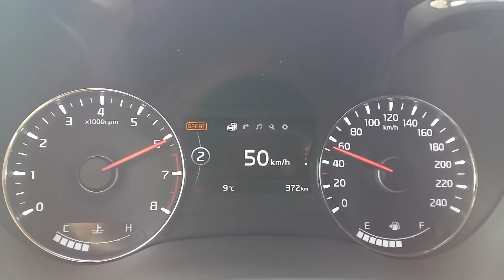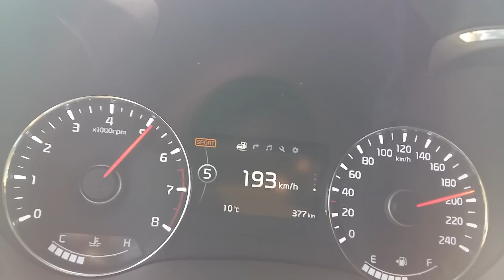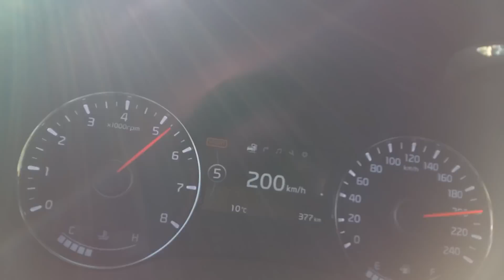기아 더 뉴 K3 1.6 GDI 급가속 & 급제동 성능(2017 Kia Forte) - 2015.12.11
2017 Kia Forte 1.6 GDI Full Acceleration & Braking.
K3의 1.6 직분사 엔진도 아반떼와 같은 132마력 버전으로 바뀌었습니다. 엔진과 변속기가 동일한데 아반떼보다 가속력이 더 좋네요. 전에 찍은 동영상으로 비교해 보면 꽤 차이가 납니다. 이유가 뭔지 모르겠네요. 전반적으로 기아가 현대보다 가속력이 약간 빠르긴 하지만 이렇게 차이 나는 건 처음입니다. 브레이크는 아반떼와 동일한 수준일 만큼 훌륭하고, 자세도 좋습니다. 이번에 탄 K3는 길이 안 들어서 그런지 두 번째 급제동 때 더 강한 제동력이 나오더군요.
1.6 GDI 가솔린 엔진 사양. 17인치 휠.
132마력, 16.4kg.m으로 아반떼 AD와 동일. 기아에 따르면 중저속 토크 보강을 통해 80→120km/h 추월 가속 시간이 37.6초에서 36초로 단축.